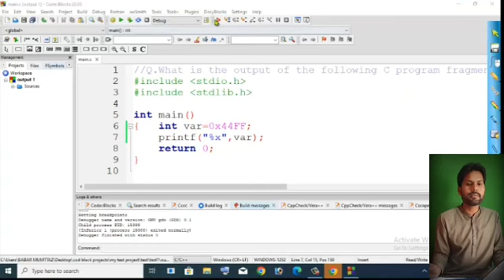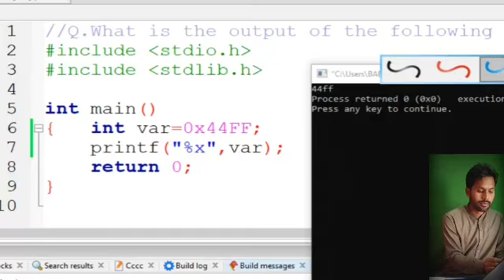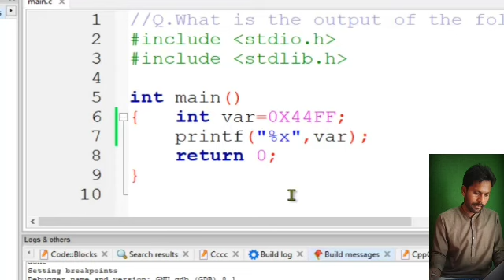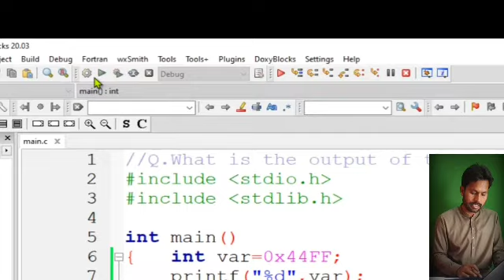output of C program | C language tutorial | C programming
output of a C program:
The output of a C program declaring an integer variable with the hexadecimal value of 0x44FF varies based on the program's design. It could be the value itself or the result of additional operations such as bit manipulation or arithmetic. This description is not YouTube-specific.
C language tutorial:
C language tutorial teaches programming concepts from basics to advanced with sample code and exercises.
C programming:
C programming is an efficient, portable language known for low-level memory manipulation, system software, and wide libraries.